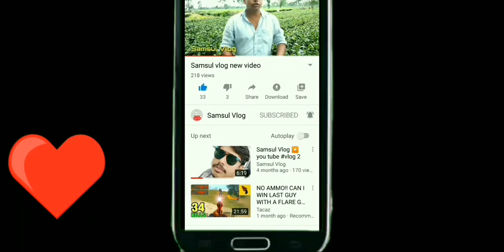Kolkata ,Patna ,Delhi , Rajasthan , Mumbai , New Vlog | SAMSUL VLOG| Coming soon.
Hello I m Samsul Huda from West Bengal